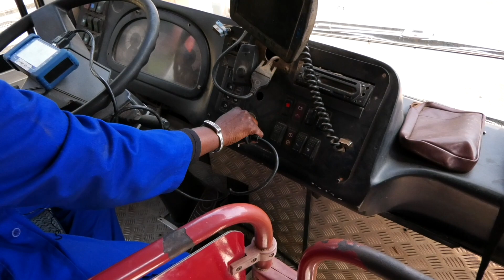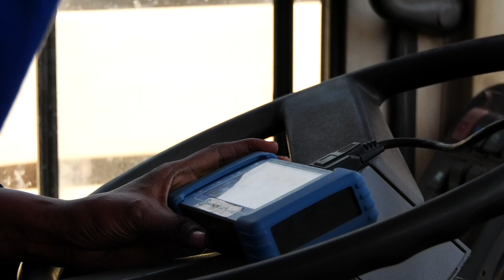Publi Pagotrans Genre Mars 2022 Wolof